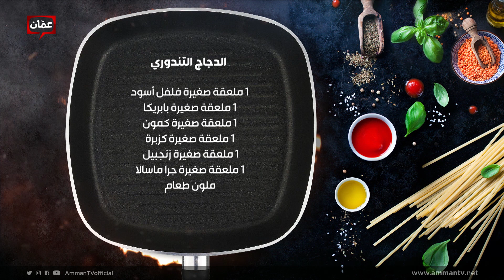طريقة عمل الدجاج التندوري من الشيف إمتياز الجيتاوي - بهار ونار